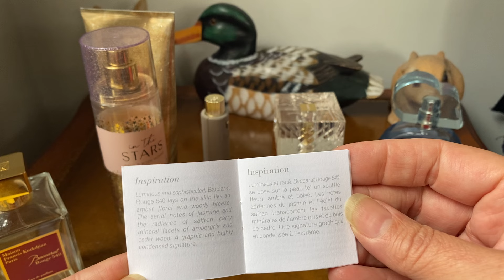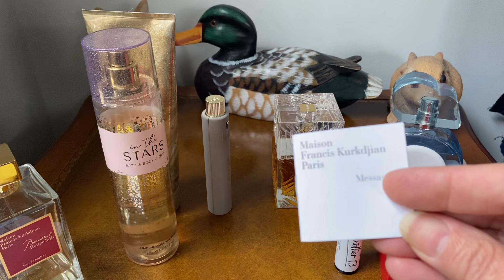BR540 and all of her relations. Perfume dupes review and comparison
Fragrances mentioned
Baccarat Rouge 540 by Madison Frances Kurkdijan
Cloud by Ariana Grande
Guess seductive Red
In the Stars by Bath and Body Works
Liis Bo
Parfumolio dupe of Another 13 by Le Labo
Parfumolio dupe of Tribeca by Bond no.9
Khamrah Lattafa
Dossier Ambery Saffron